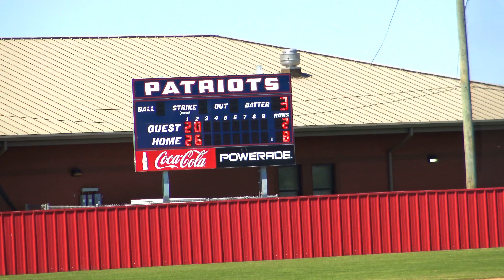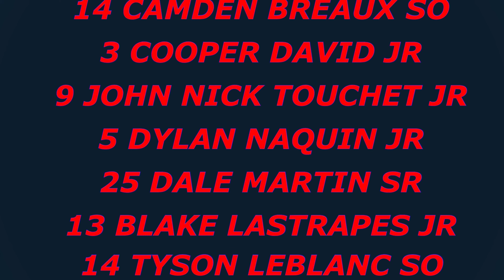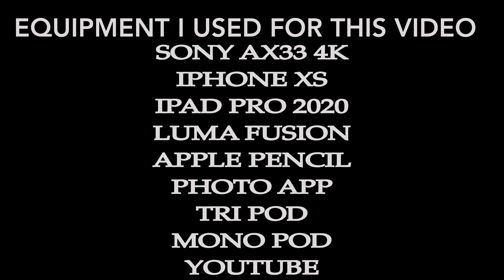ERATH HS VS NVHS GAME 2 AT NV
Patriots had all cylinders firing on offense on Saturday, winning big over Erath 15-4

Erath got on the board in the first inning.  Erath scored one run when Coy Broussard singled.

Patriots evened things up at two in the bottom of the first inning when an error scored one run for Patriots.

Patriots pulled away for good with six runs in the second inning.  In the second Camden Breaux singled on a 1-1 count, scoring two runs, an error scored one run for Patriots, Dale Martin's sac fly scored one run for Patriots, Brandt Fontenot doubled on a 1-2 count, scoring one run, and John Touchet's sac fly scored one run for Patriots.

John Carter was credited with the victory for Patriots. Carter allowed seven hits and four runs over four innings, striking out five and walking zero.  Landon Duhon threw one inning in relief out of the bullpen.

Ethan SanFilippo started the game for Erath. The pitcher lasted one inning, allowing four hits and seven runs.  Bo Lancon and John-Michael Shiner entered the game as relief, throwing two innings and one inning respectively.

Patriots hit one home run on the day. Tyson Leblanc had a long ball in the third inning.

Patriots tallied ten hits in the game.  Breaux, Leblanc, Lane Patin, and Fontenot all managed multiple hits for Patriots.  Fontenot, Patin, Leblanc, and Breaux each managed two hits to lead Patriots.  Patriots stole 18 bases during the game as six players stole more than one. Breaux led the way with six.

Broussard went 2-for-3 at the plate to lead Erath in hits.